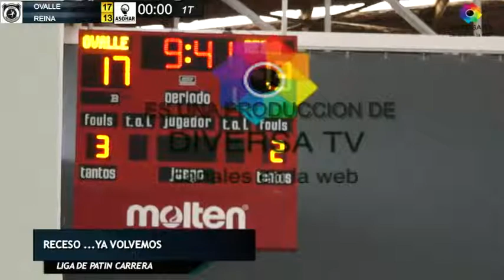OVALLE LA REINA F 1T